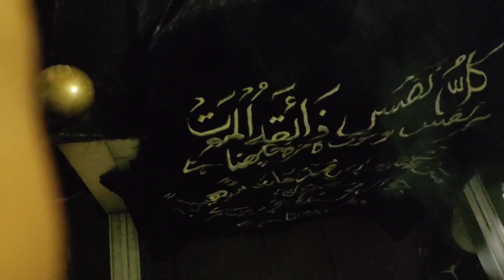Moulana Karar Hussain sb last Journey 😭